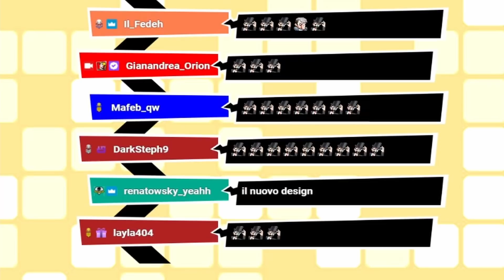Gianandrea Nobiliare 2.0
Il Gianandrea Nobiliare si rinnova, ora con l'emote della Roberta CKibe! Ma pochissimi possono ambire al Gianandrea Nobleare, la rarissima emote frutto dell'estro del Sire in persona